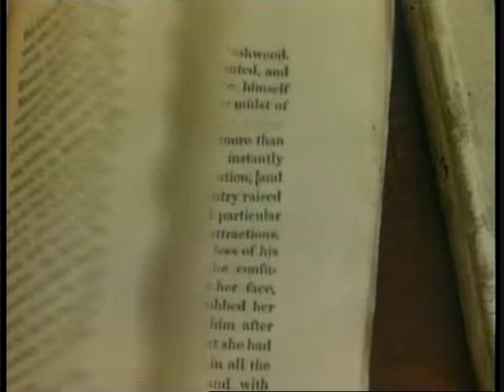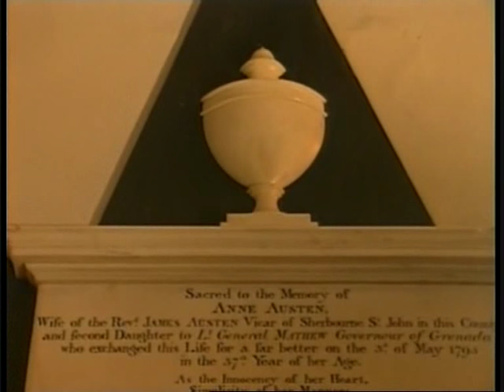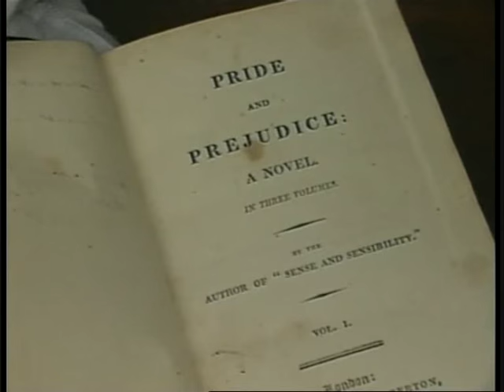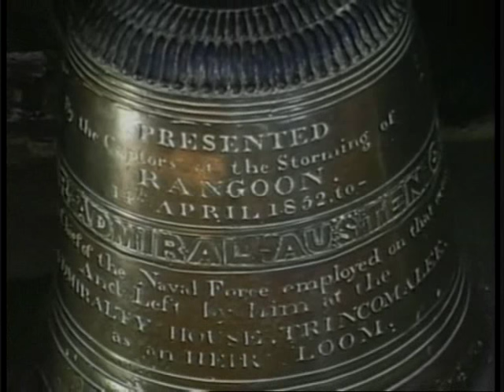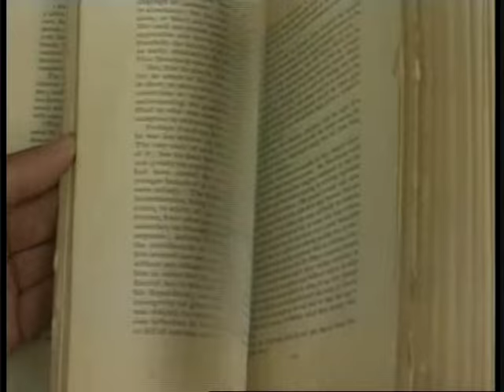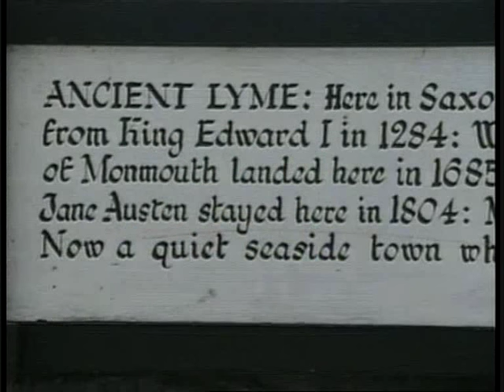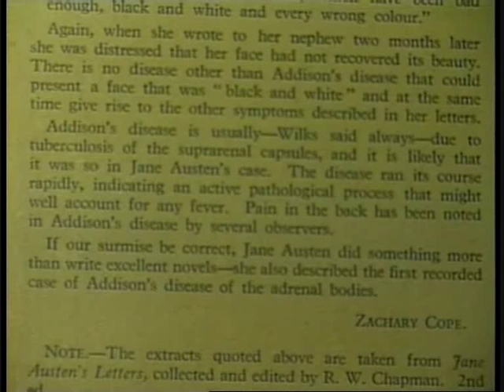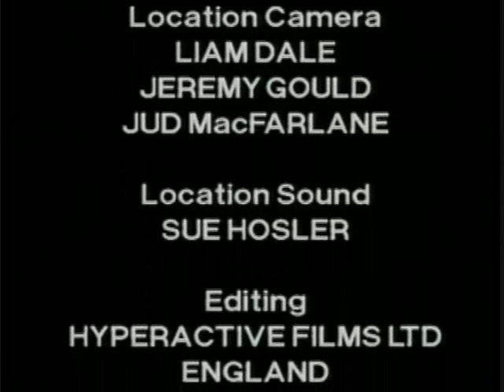Jane Austen's Life